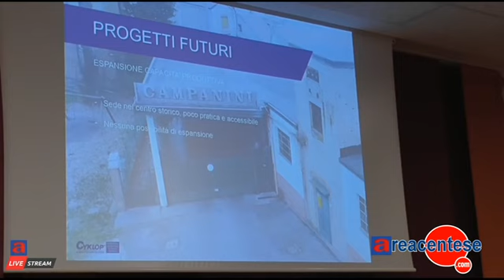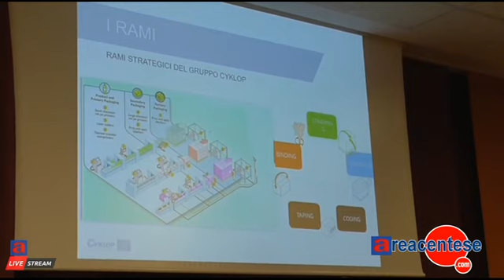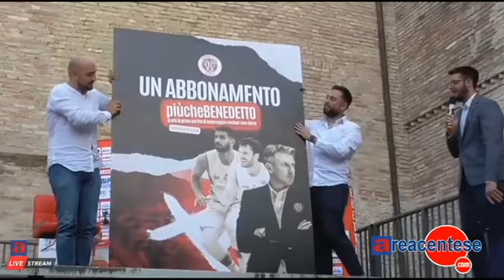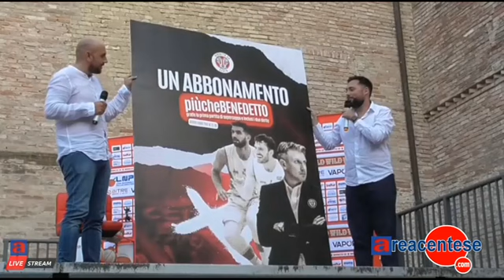linea diretta 28 luglio 2022 pieve nuova slum e tramec campagna abbonamenti